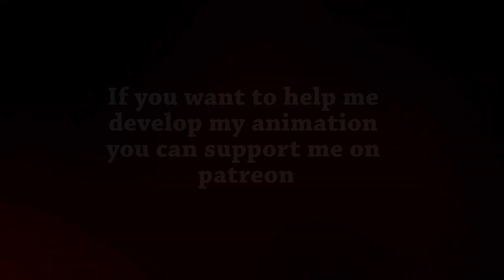blackbeard vs trafalgar law fan animation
blackbeard vs trafalgar law fan animation | One Piece 1063 Animation
LAW VS KUROHIGE
blackbeard vs trafalgar_law fan animation | One Piece 1063 Animation#blackbeard
LAW VS KUROHIGE | One Piece 1063 Animation
garp galaxy impact fan animation
shanks vs kid fan animation blackbeard vs law fan animation manga one piece animation